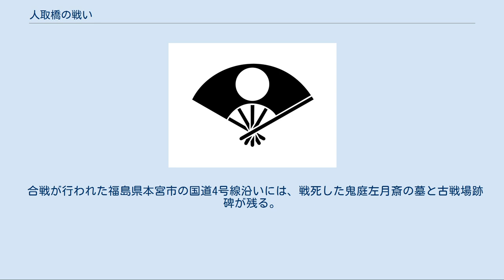人取橋の戦い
人取橋の戦い（ひととりばしのたたかい）は、二本松城主畠山義継が伊達輝宗を拉致して両者とも死去した事件がきっかけで、天正13年11月17日（1586年1月6日）に旧安達郡本宮の人取橋付近で起きた戦い。
 陸奥国南部の洞（うつろ）の中央集権化を画策していた伊達氏は、伊達政宗を擁して弔い合戦をしていた二本松城攻めの最中、二本松救援の名目で駆け付けた佐竹氏および蘆名氏らの南奥諸大名の連合軍と激突した。
 室町幕府の崩壊による奥州探題の権威の喪失や伊達晴宗の死去、天正12年の蘆名盛隆死去後の蘆名家の混迷と家督相続問題、天正13年（1585年）5月の伊達政宗の蘆名攻め（関柴合戦）での敗報、羽柴秀吉の関白就任による朝廷の権威の回復、晴宗の次男伊達輝宗の急死による伊達家中の世代交代、二本松畠山氏の頑強な籠城戦が重なり、伊達氏の洞が佐竹氏、岩城氏、二階堂氏、蘆名氏、白河結城氏、石川氏らの洞により取って代わられる機会が生じたことで起きた戦いである。
 天正10年（1582年）6月2日、本能寺の変が起こり、織田信長が天下統一を目前にして倒れた。
伊達輝宗は南奥諸大名の洞の中央集権化をはかり、相馬盛胤・義胤を攻め祖父・伊達稙宗の隠居領・伊具郡を奪還した。
 天正12年（1584年）10月6日、蘆名盛隆が死去し、当主を失った蘆名家は内紛の危機に直面した。
このとき塩松領の小浜城主・大内定綱は政宗の正室・愛姫の実家である田村氏と対立を深めていた。
塩松領は伊達領と二本松領、田村領、相馬領に囲まれた緩衝地帯である。
同10月、父・輝宗から家督を譲られた伊達政宗は定綱に伊達家への臣従を迫った。
定綱は臣従を拒み、蘆名家を頼って反旗を翻した。
 天正13年（1585年）5月、政宗は蘆名氏を攻め敗北を喫した。
7月、羽柴秀吉が関白となり豊臣姓を名乗った。
8月、政宗は大内定綱を塩松領に攻め、定綱は二本松領、蘆名領へ逃れた。
政宗は定綱と姻戚関係にあった二本松城主二本松義継に対しても攻撃を加え、義継は輝宗の斡旋を受けて降伏した。
 10月8日、義継は宮森城にて会談中に輝宗を拉致し、政宗の追っ手によって輝宗と同時に討たれた。
 父の元より前日に飛脚が来て、本日帰還すると聞いていた義継の遺児、国王丸は喜び勇み、これを迎えようと阿武隈川の辺りまで出向いたが、軍勢が鉄砲の音を立てて迫ってくるのを見て驚いた。
二本松氏は義継の従弟・新城盛継を中心に国王丸を擁して籠城戦の展開をはじめた。
まず佐竹・会津両所へ急使をもって通達し、二本松の支城本宮・玉の井・渋川の三ヵ所をあけ、その人数を二本松に集めた。
 10月15日、政宗は父の初七日が明けると、正室愛姫の父田村清顕、輝宗の弔い合戦として加勢の要請を承諾していた相馬義胤とともに13,000の兵を率いて二本松城攻めを開始した。
 11月2日 、二本松氏救援のため佐竹義重・義宣・蘆名亀王丸・二階堂阿南・岩城常隆・石川昭光・白川義親・義広ら南奥諸大名が挙兵・派兵して集結した。
 11月10日、連合勢は須賀川まで進出。
 この時、「篠川日出山小荒田郡山」は田村氏の領地であり、佐竹義宣（原文ママ）が布陣した地に「窪田」（窪田城）とある。
伊達政宗を援けて二本松城攻めに参加していた相馬義胤は石川、白川、須田伯耆（月見館）などが寝返る風聞が立ったため、これを大事として帰陣していた。
また田村清顕は家臣田村右近大夫が居住する阿久津（郡山市阿久津）の巳午の方角（南南東）の行合（行合寺付近か）に布陣した。
 連合軍接近との報を受けた政宗は、二本松城の包囲部隊を残して自軍の諸城を固めた上で、自らは主力7,000を率いて迎撃のため岩角城を経て本宮城に入った。
 11月17日、本宮城を出た政宗は、安達太良川を渡って南方の観音堂山に布陣する。
前日のうちに五百川南方の前田沢に布陣していた佐竹および南奥諸大名の連合軍は、伊達本陣をめがけて北進を開始し、瀬戸川（阿武隈川支流）に架かる人取橋付近で両軍が激突する。
伊達軍と連合軍の兵力差は7,000対30,000と4倍以上であった。
 戦闘は連合軍の一方的な攻勢に終始した。
兵数に劣る伊達軍は潰走し、連合軍は伊達本陣に突入、政宗自身も鎧に矢1筋・銃弾5発を受けた。
敗色濃厚となった伊達軍は政宗を逃がすべく、軍配を預かった宿将・鬼庭左月斎が殿を務め、人取橋を越えて敵中に突入して討ち死にを遂げた。
また東方の瀬戸川館に布陣していた伊達成実の軍...